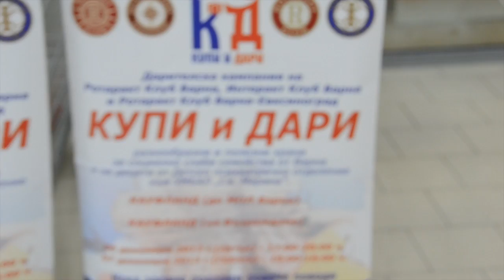Купи и Дари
На 6-ти и 7-ми Декември 2013 г. се проведе поредното издание на дарителската кампания „ Купи и Дари" във Варна. Тя се различава от други благотворителни инициативи по това, че се набавят и предоставят жизненонеобходими хранителни продукти, а не финансови средства. Гражданите играят ключова роля в кампанията, а клубовете организатори са координатори и изпълнители на дейността. Крайната цел е да се съберат полезни хранителни продукти, които ще бъдат раздадени на социално слаби семейства от гр. Варна и детско психиатрично отделение към УМБАЛ "Св. Марина".

Кампанията „Купи и Дари" е идея и проект на Ротаракт клуб Варна и стартира за първи път през 2008 г. Идеята на проекта е, пазарувайки за себе си, хората да купуват и хранителни продукти за децата, лишени от родителски грижи и за свои социално слаби съграждани. Кампанията вече е в национален мащаб и се провежда в различни градове от цялата страна.